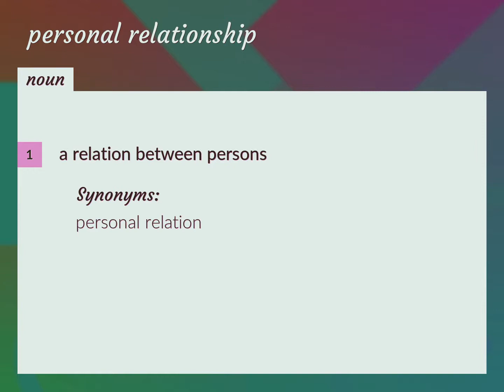Personal relationship | meaning of Personal relationship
What is PERSONAL RELATIONSHIP meaning?